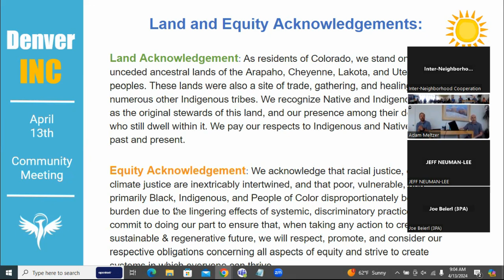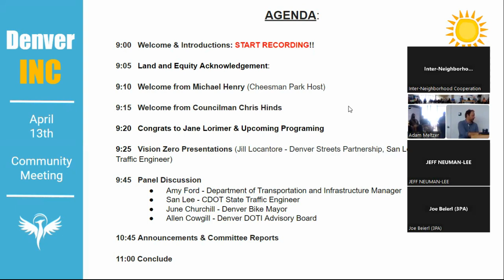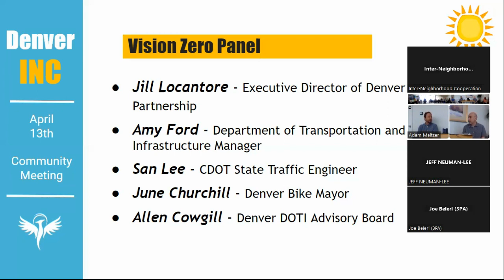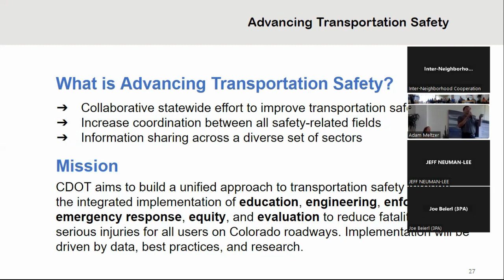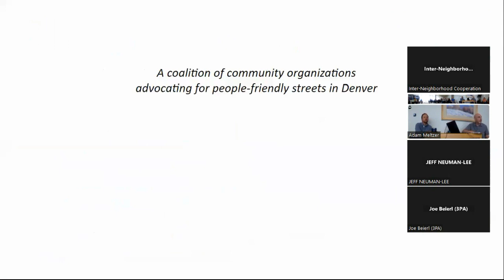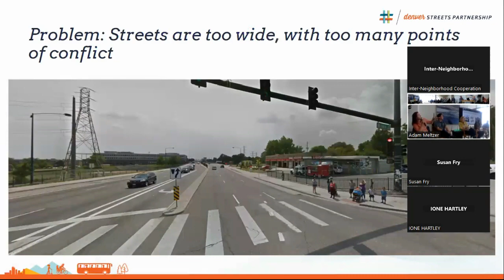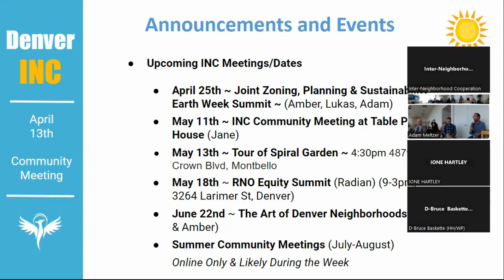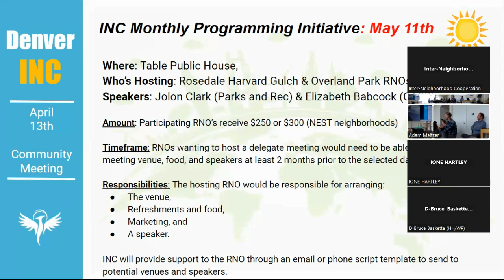Inter-Neighborhood Cooperation April 2024 Delegate Meeting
April 13 2024 INC meeting
Jill Locantore from Denver Streets Partnership will tee up a discussion with several distinguished panelists on the state of safety on Denver streets. We will then have a community discussion on Denver’s Vision Zero plan, its challenges and how neighborhoods can help make our streets safer

00:00:00 Introduction
00:03:09 Welcome From Michael Henry
00:10:31 Welcome From Councilman Chris Hinds
00:15:17 Announcement Jane Lorimer Proclamation
00:16:42 Upcoming Programing
00:19:51 Vision Zero Introduction Jill Lacantore
00:32:20 San Lee Advancing Transportation Safety Traffic Engineer CDOT
00:43:53 Vision Zero Panel Discussion
01:47:56 Announcements and Committee Reports